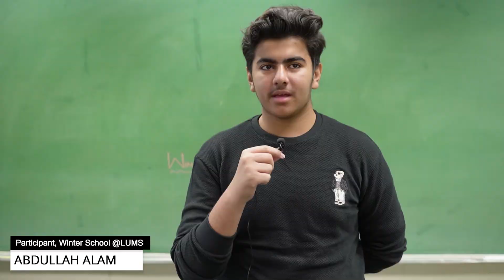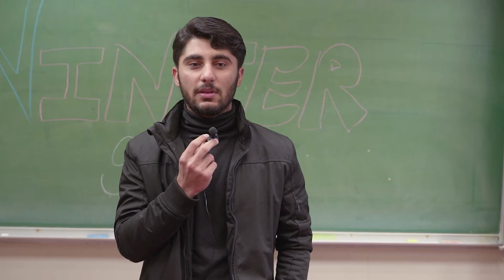LUMS Winter School 2021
LUMS organized a Winter School for the A-Level and FSC students in December 2021.

Here the winter school participants share their thoughts about the seminars they attended and their over experience at the winter school.